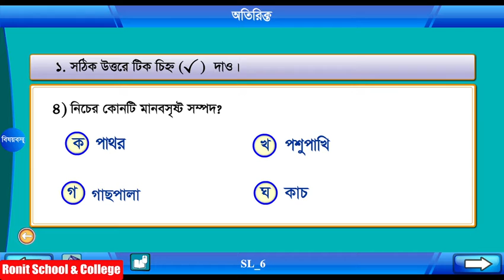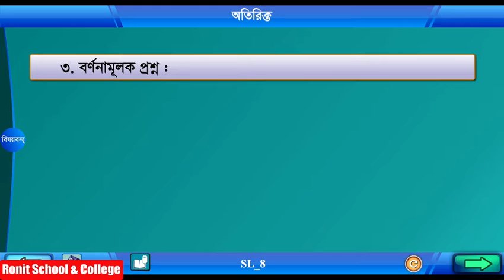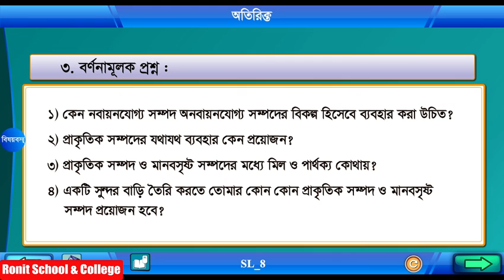Class 5 Science Chapter-13 Part-3 ||পঞ্চম শ্রেণি বিজ্ঞান অধ্যায়-১৩ পাঠ-৩|| Ronit School & College